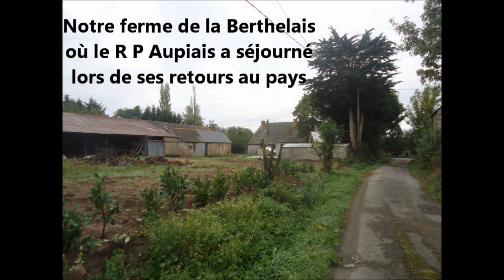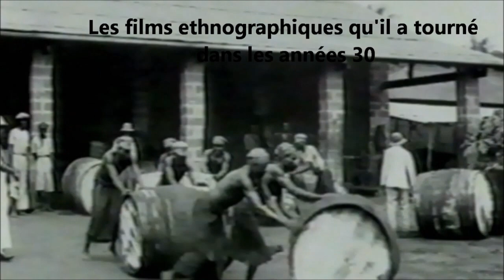Un missionnaire breton pour une reconnaissance africaine Le combat de résistance du R P Aupiais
Canal Académie, l’organe de diffusion officiel de l’Institut de France à Paris, rend ici un bel hommage au missionnaire, initiateur de la négritude selon l’ethnologue Philippe Laburthe-Tolra. Dommage quand même qu’on n’ait pas pensé à solliciter le témoignage de son cousin historien Aupiais, de l’île de La Réunion, qui avait écrit un mémoire le concernant, dix ans plus tôt !